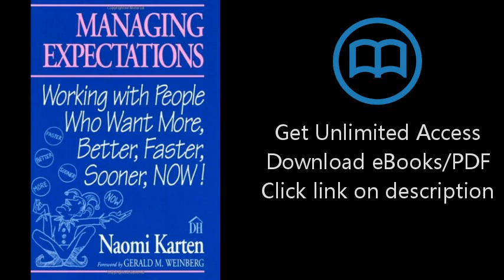Managing Expectations: Working with People Who Want More, Better, Faster, Sooner, Now!